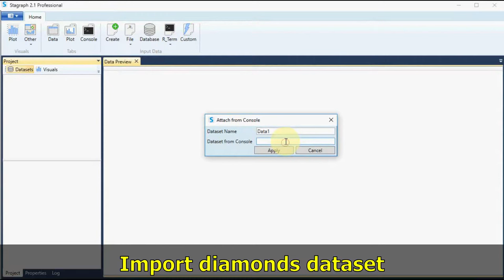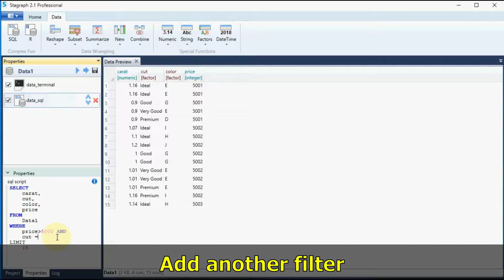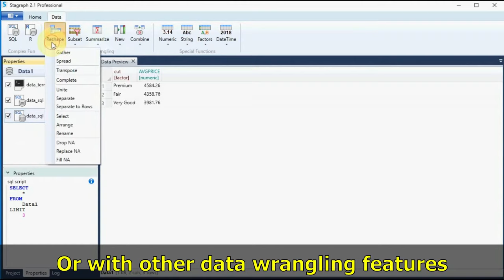Stagraph 2.1 - Data Wrangling by SQL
How to wrangle data from CSV files, Excel files, databases, web services using SQL language.